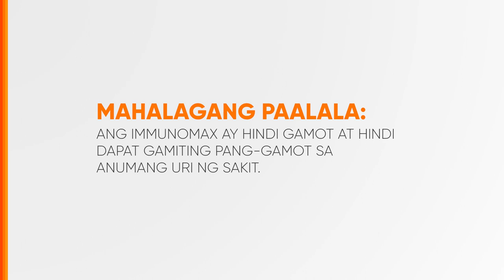Immunomax Radio Ad Q3 2023 30s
Ito po ang Q3 2023 Radio Ad ng Immunomax.

DRPS Two 4763: Immunomax Radio Ad Q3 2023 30s